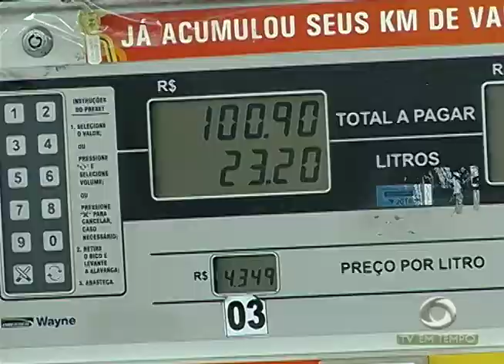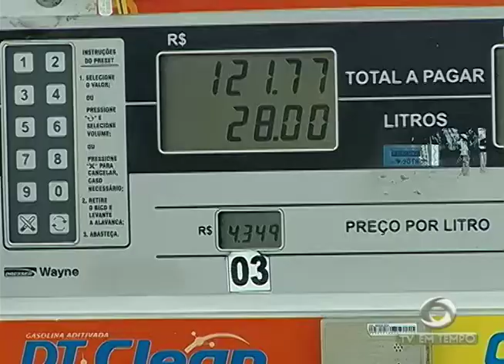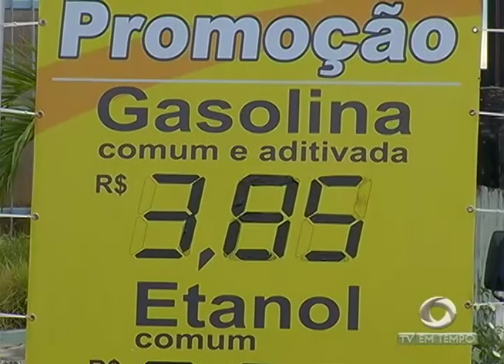Aumento da gasolinaque deixa os consumidores insatisfeitos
01º BLOCO JORNAL 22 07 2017 - Aumento da gasolinaque deixa os consumidores insatisfeitos